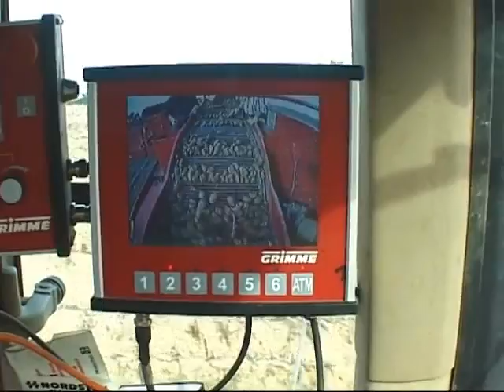Агродирект представляет прицепной картофелеуборочный комбайн SE 75-55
Видеоматериал предоставлен компанией Grimme для продвижения продукции завода Grimme